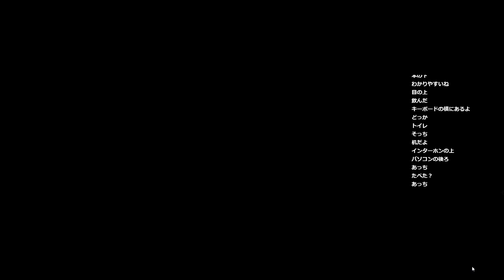知らない間にカニバルくんが強くなってたらしい【DbD】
2020年8月16日のDbD配信のアーカイブです。

タイトルとサムネ設定忘れてました